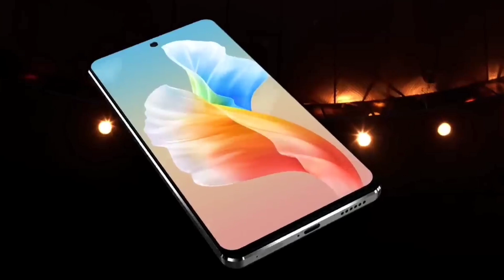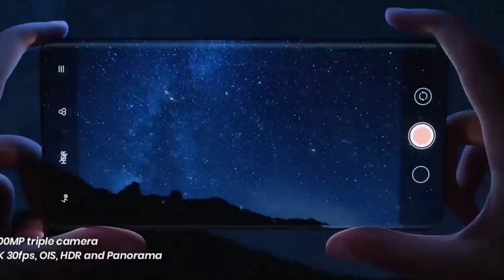Vivo V26 Pro 5G - 200MP Camera,12GB RAM,Snapdragon 8 Gen1,Price and full Specifications/Vivo V26 Pro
Hello friend welcome to our 𝙏𝙚𝙘𝙝𝙛𝙤𝙧𝙢𝙖𝙩𝙞𝙤𝙣 𝙂𝙞𝙫𝙚𝙧 youtube channel.guys in this video i am going to show  you about vivo v26 pro 5g
Looking for the perfect smartphone that combines cutting-edge technology and sleek design? Look no further than the vivo V26 Pro 5G. In this video, we dive deep into the features and capabilities of this remarkable device.

Experience lightning-fast internet speeds with 5G connectivity, allowing you to stream, download, and browse with unparalleled speed. The vivo V26 Pro 5G takes your mobile experience to new heights, ensuring smooth and seamless performance.

Capture breathtaking photos and videos with the high-resolution camera setup. From stunning landscapes to detailed close-ups, every moment will be beautifully preserved. Say goodbye to blurry shots and hello to professional-grade photography.

The sleek and stylish design of the vivo V26 Pro 5G is sure to turn heads wherever you go. Its slim profile fits comfortably in your hand, while the vibrant display brings your content to life with vivid colors and sharp details.

Stay powered up all day long with the long-lasting battery life of the vivo V26 Pro 5G. No more worrying about running out of juice when you need it most. Whether you're working on important tasks or enjoying multimedia entertainment, this device has got you covered.

Don't miss out on experiencing the future of smartphones. Watch this video to discover why the vivo V26 Pro 5G is a game-changer in the world of mobile technology. Upgrade your mobile experience today!

tec
tech
techf
techfo
techfor
techform
techforma
techformat
techformati
techformatio
techformation
techformationg
techformationgi
techformationgiv
techformationgive
techformationgiver